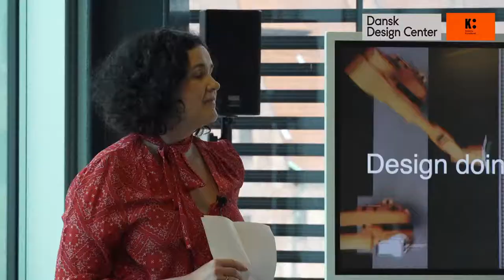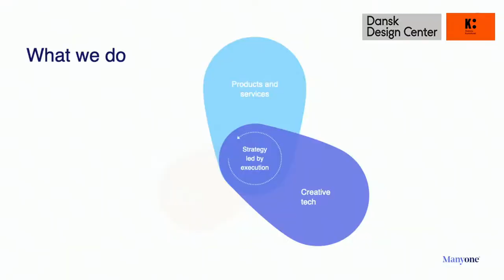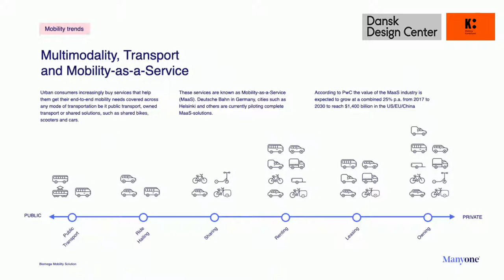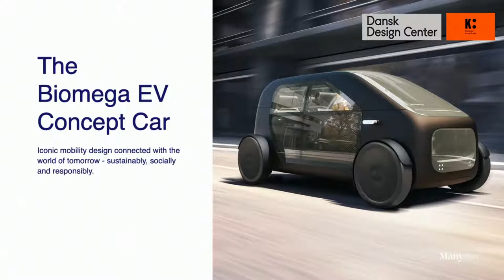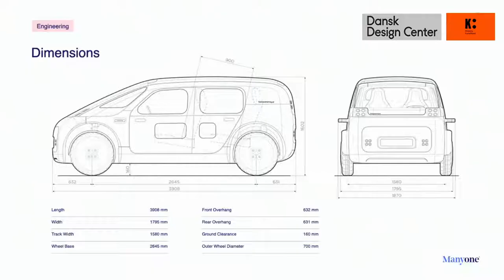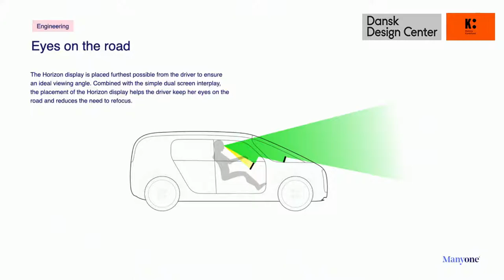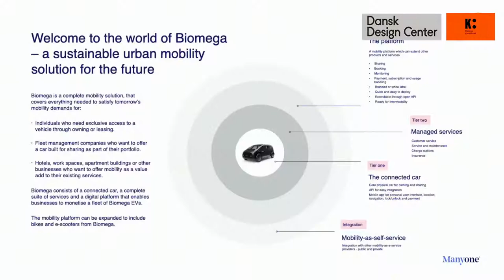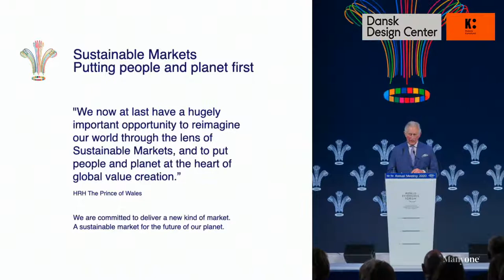Design Thinking - Christian Bason & Jens Martin Skibsted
CEO of Danish Design Centre and Designer and entrepreneur Jens Martin Skibsted discuss design practice and strategy at 3daysofdesign in Copenhagen 2020.